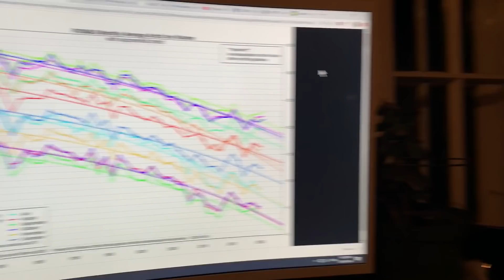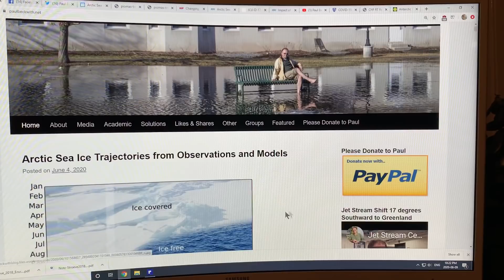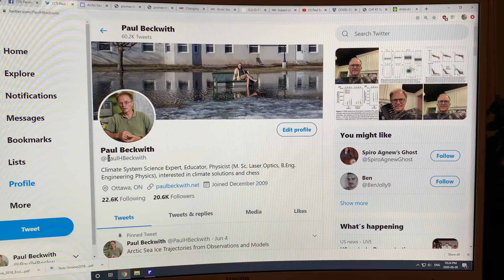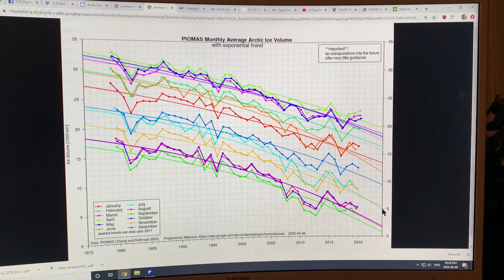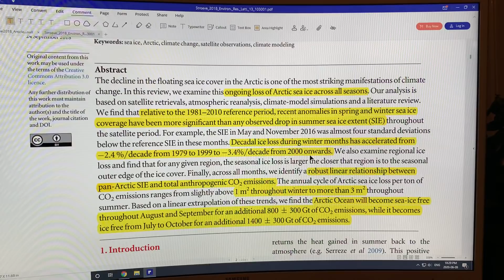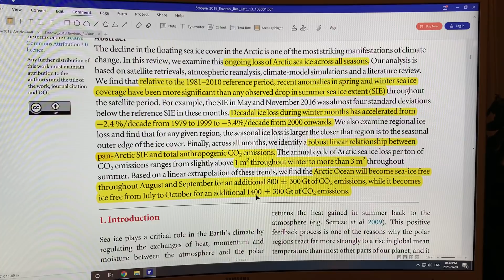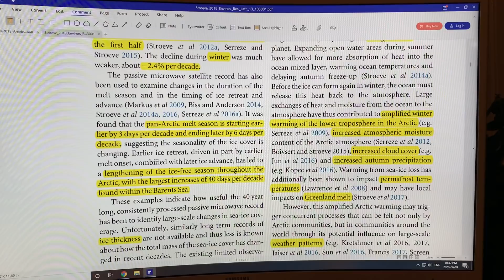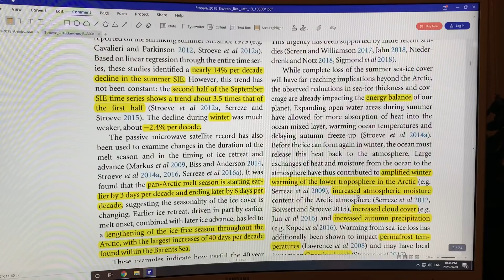After First Arctic BOE (Loss of All September Sea Ice) then What Happens Next to the Sea Ice? 1 of 2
Many years ago I discussed my thoughts on how Arctic sea ice loss would play out. After the first Blue Ocean Event (BOE: less than 1 million square kilometres of ice left) with open water in September, I argued that within a few years of that BOE open water would occur for Aug, Sept, and Oct; within a few more years July and Nov would then become ice free, and within a decade the entire Arctic Ocean would be ice free. What does the literature from the last few years say? I delve into an important paper called “Changing state of Arctic sea ice across all seasons” to attempt to figure out what will actually happen.

to support my research and videos on abrupt climate mayhem.